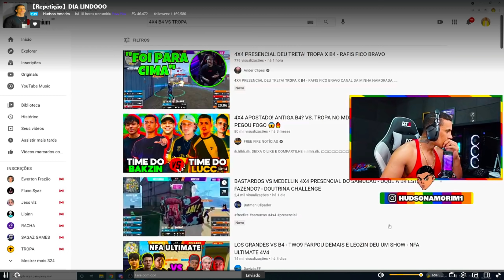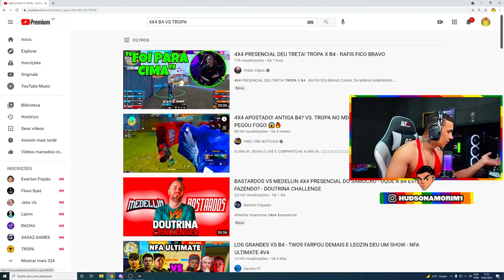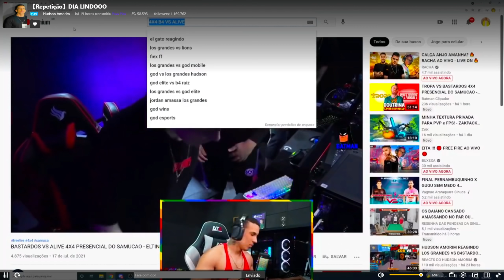HUDSON AMORIM REAGINDO BASTARDOS VS ALIVE 4X4 PRESENCIAL DO SAMUCAO - MORENO FARPANDO MUITO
@BatmanClipador | Hudson Amorim    |  @subway728